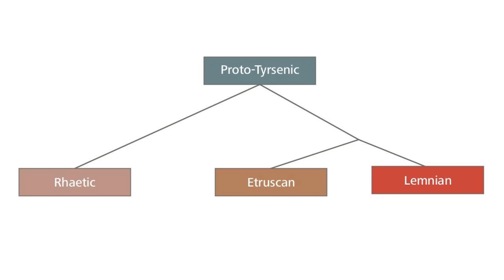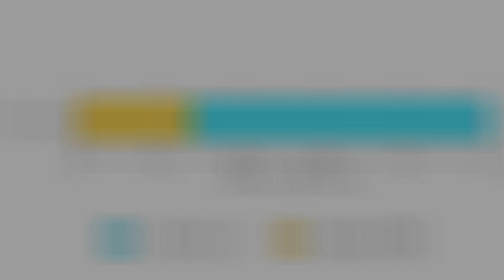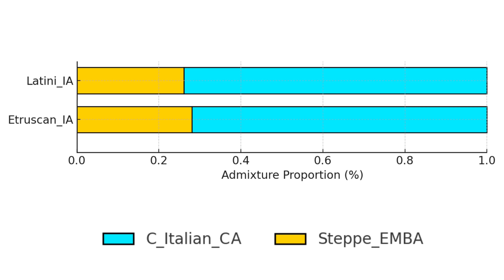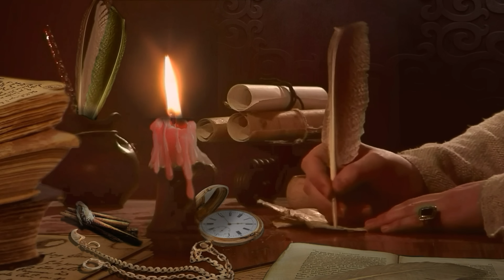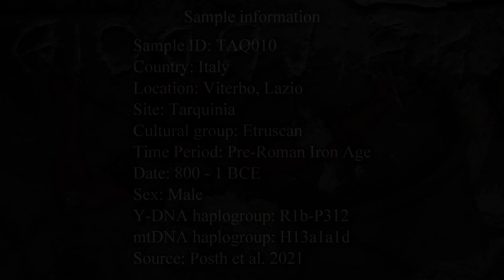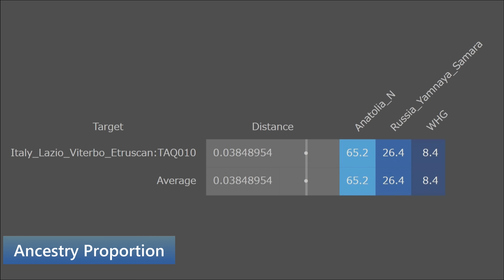Ancient DNA Unravels Where the Etruscans Came From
Delve into the captivating world of the Etruscans, an enigmatic civilization that thrived in ancient Italy. For centuries, their origins have remained shrouded in mystery, fueling endless debates among historians and archaeologists. Join us as we embark on a captivating journey to unravel this enigma, utilizing the latest advancements in genetic research to shed light on the true ancestry of the Etruscans.

Data Source:
Cosimo Posth et al., The origin and legacy of the Etruscans through a 2000-year archeogenomic time transect.Sci. Adv.7,eabi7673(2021).DOI:10.1126/sciadv.abi7673

Reference:
Margaret L. Antonio et al. ,Ancient Rome: A genetic crossroads of Europe and the Mediterranean.Science366,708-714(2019).DOI:10.1126/science.aay6826